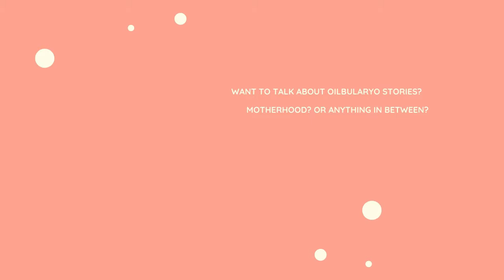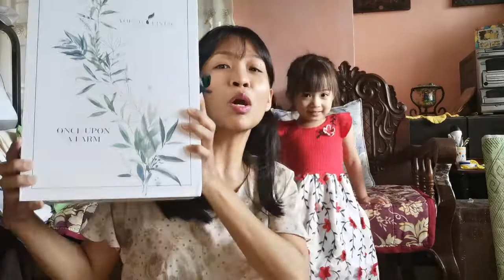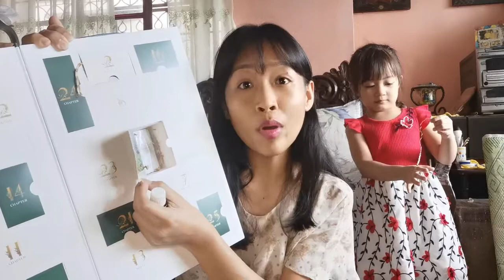DAY 5 OF 25: UNBOXING OF ONCE UPON A FARM HOLIDAY COLLECTION || YOUNG LIVING ESSENTIAL OILS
We are now on day 5!

Come and find out the surprise item today.

Oily account: @oilssentials_lifeph
Personal account: @aquino.jen

Enroller Id: 12902566